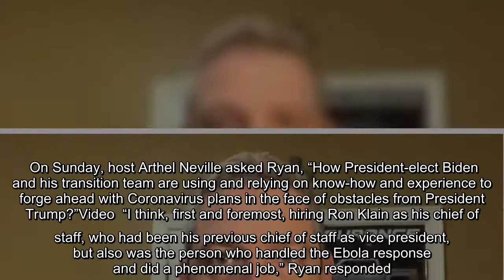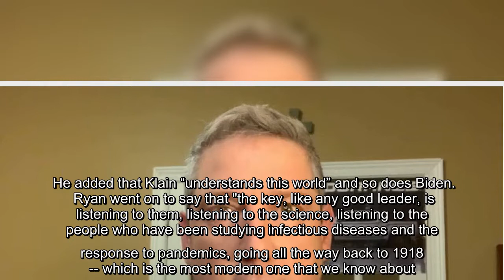Biden surrogate Rep. Tim Ryan, D-Ohio, had a message for President Trump on Sunday, saying, “You can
On Sunday, for the first time, President Trump signaled that Joe Biden "won" the 2020 presidential election that he continues to say was "rigged" against him, but added that he is not conceding the race. Last week, a Biden transition official told Fox News that several options are on the table, including the consideration of legal action, if Trump continues to refuse to cooperate. The General Services Administration (GSA) has not yet made an ascertainment decision on Biden, withholding the green light to begin Biden’s transition. The delay is costing the Biden team access to more than $6 million in federal funding, security clearances and the ability to meet with other officials at intelligence agencies. On Sunday, host Arthel Neville asked Ryan, “How President-elect Biden and his transition team are using and relying on know-how and experience to forge ahead with Coronavirus plans in the face of obstacles from President Trump?”Video  “I think, first and foremost, hiring Ron Klain as  ...